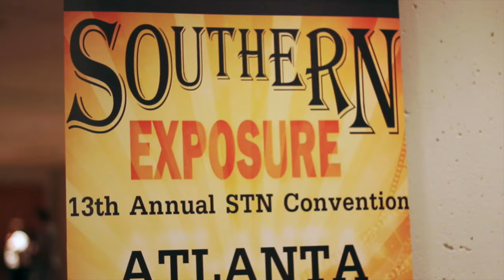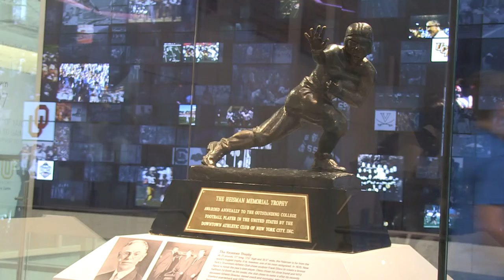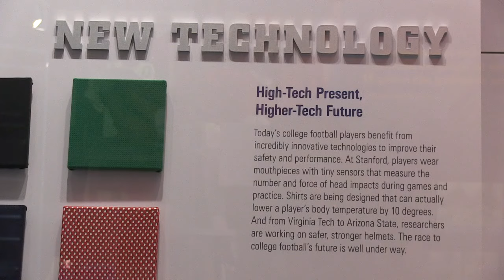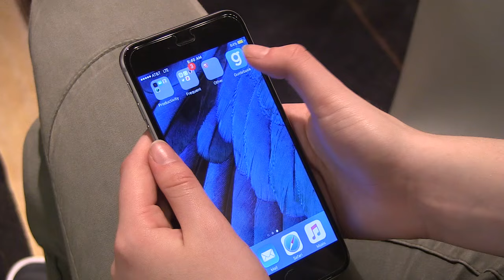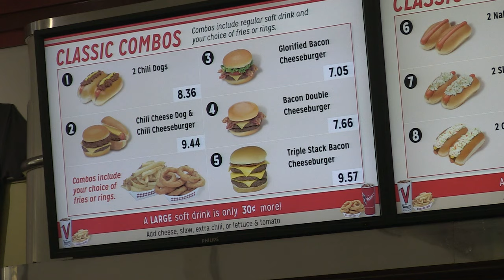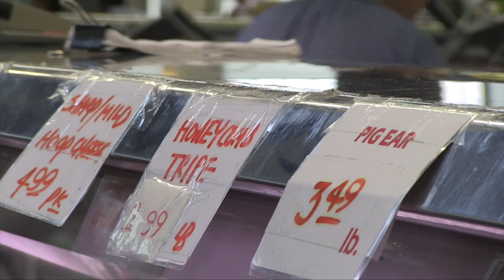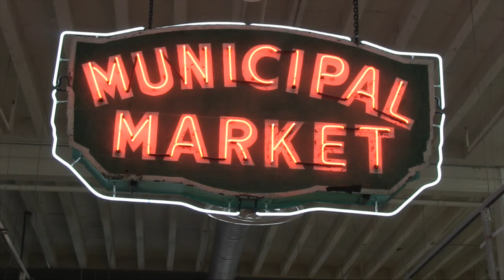Geneva High School GTV STN Crazy 8 News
Geneva High School GTV STN Crazy 8 News. Today GTV competed in the STN Crazy 8 news competition. The students were given the prompt 'Science and Technology"